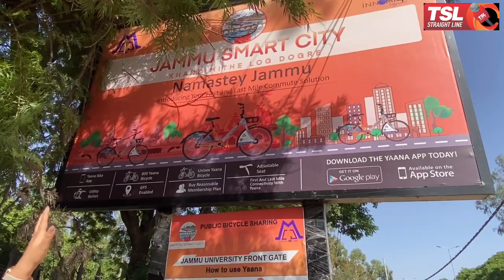Smart city kye cycle stands